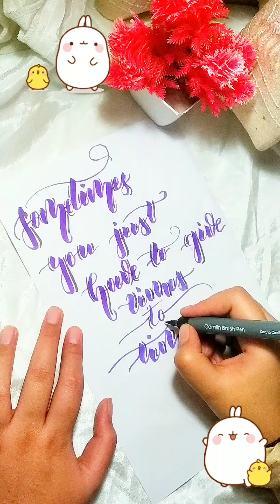Random Lettering For A Random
Hey Calligraphers!!.
So, in the mean time my tutorials are getting late so I just tried to post a random Lettering thought for you all...So just enjoy!.